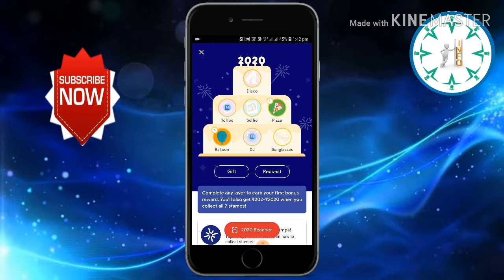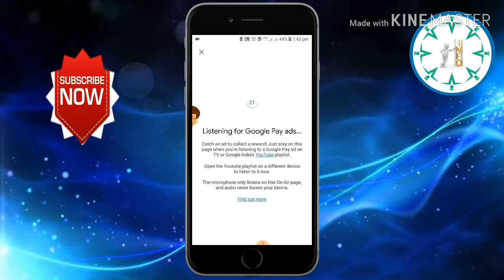collect GOOGLE PAY stamps and earn 202 to2020 ruppes in tamil